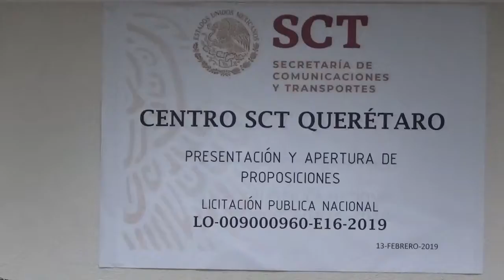Acto de presentación y apertura de proposiciones en Querétaro Nº LO-009000960-E16-2019